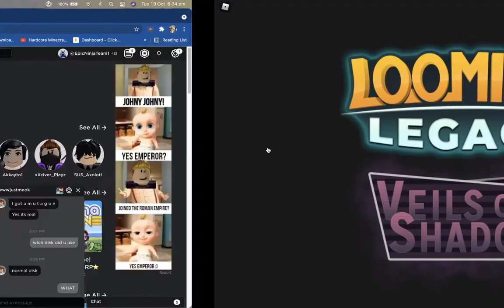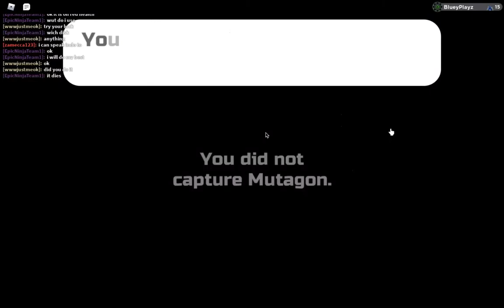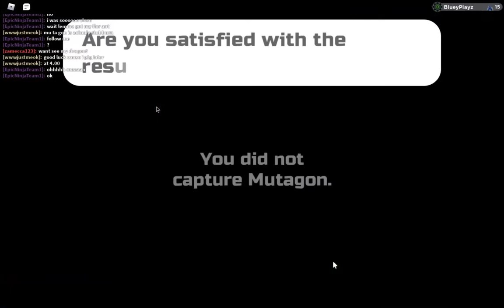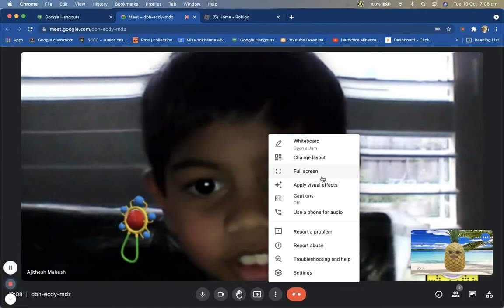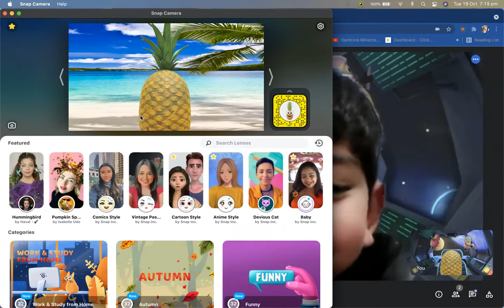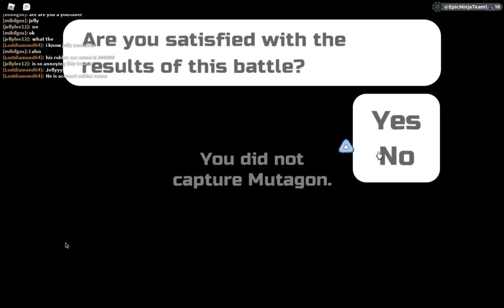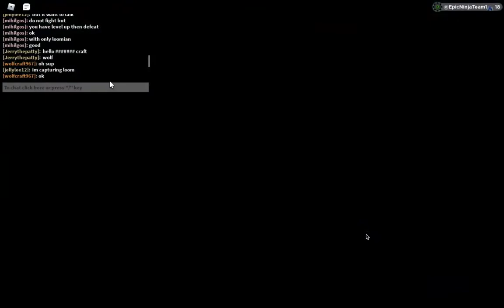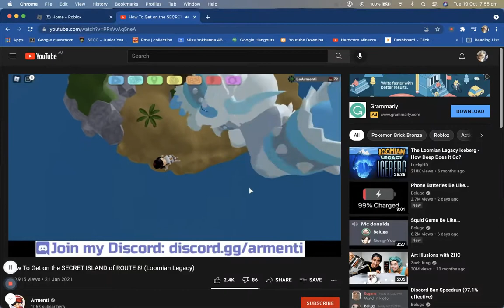I GOT MUTAGON!!!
GUYS THIS TOOK ME EXACTLY 59 TRIES TO CATCH THIS!!!